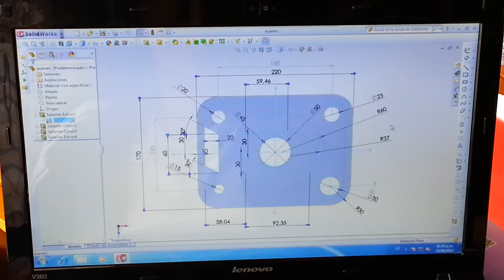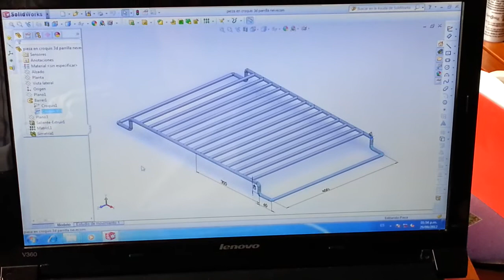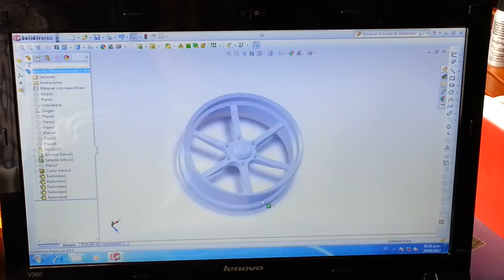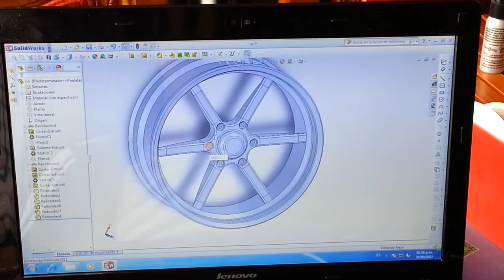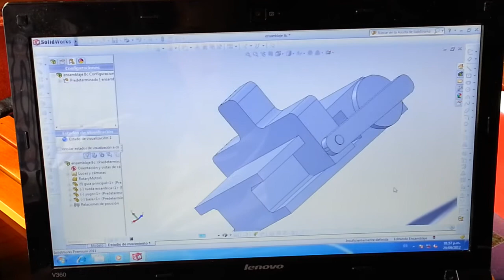Ejercicios del curso de diseño gráfico - Juan M M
Logros del curso de solid works de mi hijo Juan Fernando